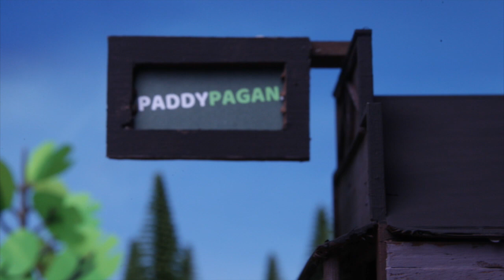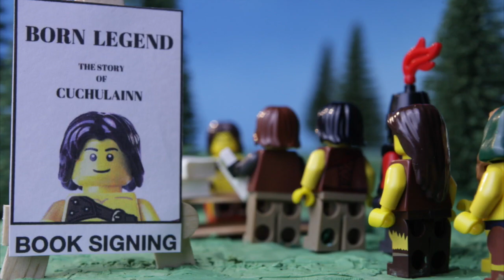LEGO Irish History: The Story Of Cuchulainn (Parts 1-3)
The story centres around an infamous Irish legend named CúChulainn. Want to know how he got his name? Watch the video and find out...

Narrated by Aideen McBride
Written and Produced by Peter Baxter & Joseph Orr
Animated by Joseph Orr & Dave Sheehan

Part of Createschool.ie - TellTaleAnimations focus on storytelling through StopMotion. We are a small independent stop motion studio based in Ireland and we focus on the rich world of Irish Myths, Legends and Folklore.

Made possible with the generous support of County Museum, Dundalk, Co Louth. Special thanks to Brian Walsh.